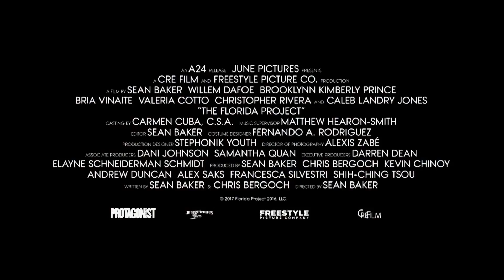PROJETO FLÓRIDA Trailer Brasileiro LEGENDADO Filme (2018) Willem Dafoe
Moonee (Brooklynn Prince), uma agitada garotinha de seis anos, apronta com o vizinho Scooty (Christopher Rivera) e faz novas amizades nas redondezas dos parques Disney. Ela vive com a mãe (Bria Vinaite) numa hospedagem de beira de estrada e as duas contam com a proteção do gerente Bobby (Willem Dafoe) na batalha diária pela sobrevivência com poucos recursos e muitos riscos.